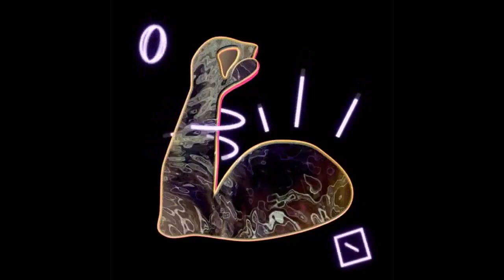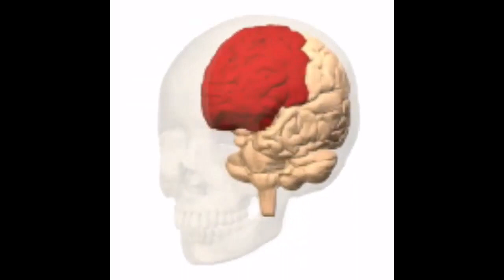ЭРА ВЛАСТИ ЗНАНИЙ.Новая управленческая парадигма.Теория Управления.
Автор не претендует на истину в последней инстанции,всего лишь на истину в первой.У него нет задачи кого то оскорбить,унизить или навязать свою точку зрения.Всем Здравия в это не простое время.Удачного просмотра и судите строго.
Наши коллеги и источник великолепной графики